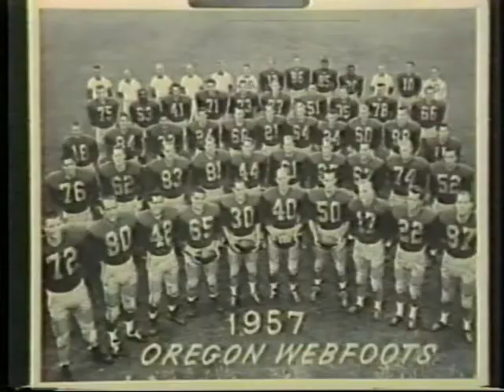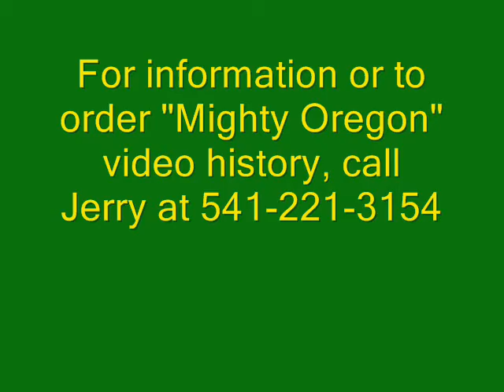Mighty Oregon teaser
This is a trailer for the History of Oregon football video